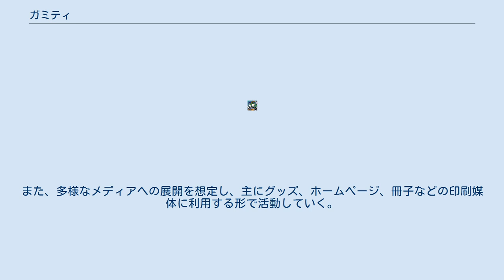ガミティ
ガミティは、Jリーグ・SC相模原のマスコットキャラクター。
 設定上、SC相模原の運営会社である株式会社スポーツクラブ相模原の「社員」という扱いになっている。
 2015年にマスコットを募集。
応募されたマスコットのデザインに、ダチョウをイメージしたかわいいキャラクターがあり、これを採用。
相模原市内にダチョウ牧場があることにちなんでいる。
 2016年9月25日付の「採用」となっており、同日行われたJ3第23節・FC琉球戦のイベントとして「入社式」が行われた。
配属先は広報部ホームタウン課。
 SC相模原への採用決定を受け、ガミティは『クラブと共に育ち、共に戦いながらSC相模原発展のために頑張りたいと思います。
 また、広報の仕事以外に、マスコット業務という大役をクラブから仰せつかり、戸惑いながらもお引き受けすることにいたしました。
未熟者ですが何卒ご指導、ご鞭撻の程、よろしくお願いいたします。
』とコメント。
 一方、ガミティの採用を決めた、クラブの代表である望月重良は、『初めて彼を見たとき、少し鈍いかな？と思いましたが、真面目に受け答えする姿に誠実さを感じ、これからクラブが目指す着実な成長にイメージを重ねることができました。
またその愛らしい見た目から、通常の広報業務以外に、マスコットとしての仕事を彼に打診しました。
これが採用の条件であると伝えると、頑張りますと答えてくれました。
今後の彼の活躍に、心から期待しています。
』とコメントした。
 社員としての「担当業務」は「SNSを中心としたクラブ名を広める広報活動」「地域に根ざすためのホームタウン活動」「マスコット業務」となっており、クラブオフィス、ならびに地域での広報活動に加え、マスコットとしての活動を実施。
マスコット活動は、スタジアムで、スポンサーの広報活動に関する協力を行う。
また、多様なメディアへの展開を想定し、主にグッズ、ホームページ、冊子などの印刷媒体に利用する形で活動していく。